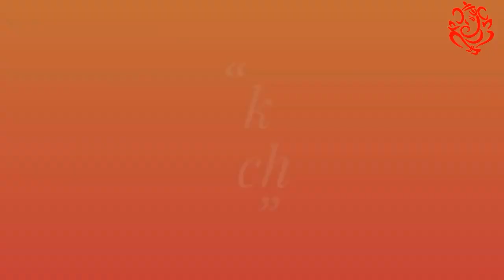Haryanvi Top the mashup new song RV Yadav music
top the mashup Haryanvi new song RV Yadav

 singer Anil Kumar
 writer RV Yadav
Rapper Rohit Yadav
Music Ravi
From Noida
 village Ithara